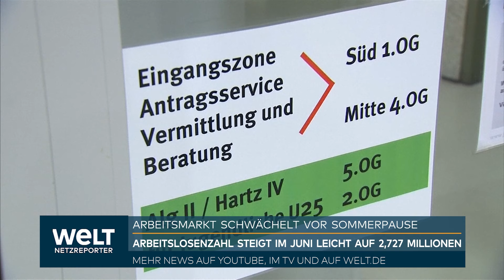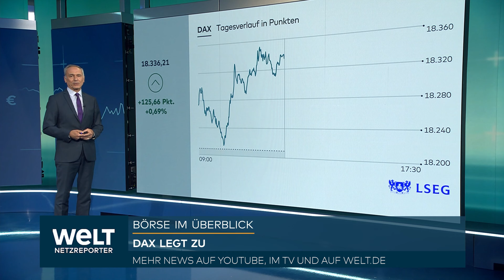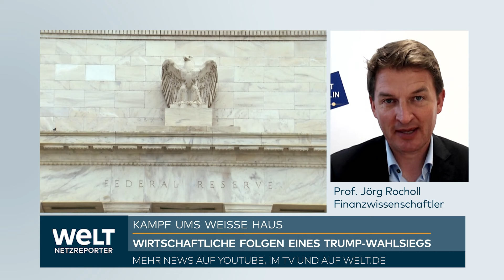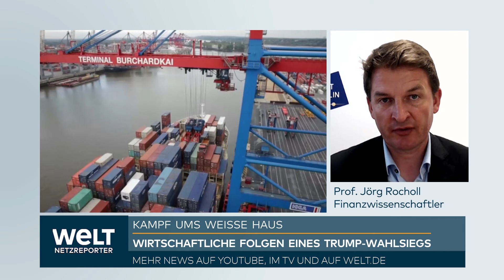WELT BÖRSE: Deutsche Arbeitslosenzahlen steigen im Juni leicht – Konjunkturschwäche hält an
Der deutsche Arbeitsmarkt bleibt schwach und zeigt keinen Frühjahrsaufschwung. Die Zahl der Arbeitslosen stieg im Juni leicht auf 2,727 Millionen. Nike erwartet einen Umsatzeinbruch von 10 % im ersten Quartal 2024/25, kämpft jedoch gegen neue Konkurrenten wie Hoka und Retro-Modelle von Adidas. Der DAX kann Boden gutmachen, während wichtige Inflationsdaten aus den USA erwartet werden. US-Präsident Joe Biden zeigte eine schwache Leistung im ersten TV-Duell gegen Donald Trump, was Zweifel an seiner Eignung nährt. Eine Umfrage sieht Trump als klaren Gewinner. Experten diskutieren die möglichen wirtschaftlichen Folgen einer Trump-Wiederwahl, insbesondere für die US- und Weltwirtschaft sowie Deutschland.